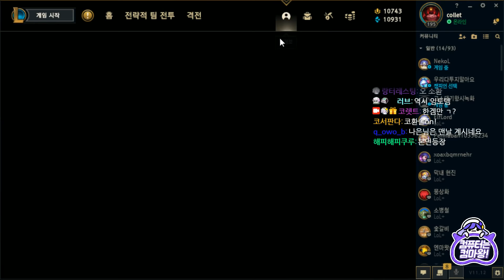[21.06.18 스타크래프트 (W.실프, 감블러, 김뿡)]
00:00:00 노가리
00:17:00 게임 관전
01:07:30 게임시작
02:49:00 리그오브레전드 듀오랭(W.임나은)